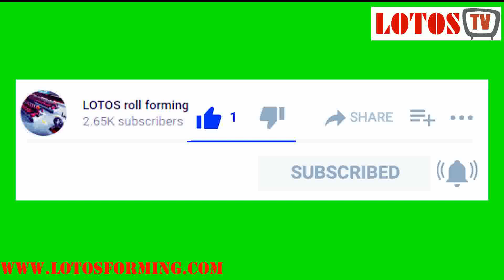▶ External Truck body Panels Roll Forming Machine | Truck body Side Panels Roll Forming Machine ◀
External Truck body Panels Roll Forming Machine:
External Truck body Panels Roll Forming Machine is the application of wide-width plate forming. The truck body Side Panels product produced are not only beautiful in appearance but also highly automated, which is convenient for operators.

we are the professional manufacturer for roll forming machines in China and we export roll forming machinery all over the world.